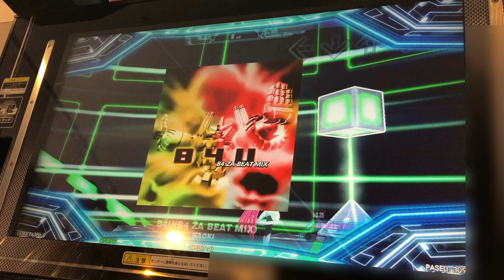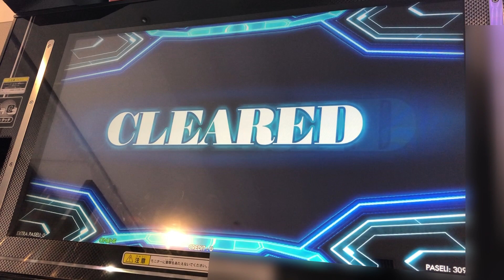【DDR A20PLUS】B4U(B4 ZA BEAT MIX)【CHALLENGE】